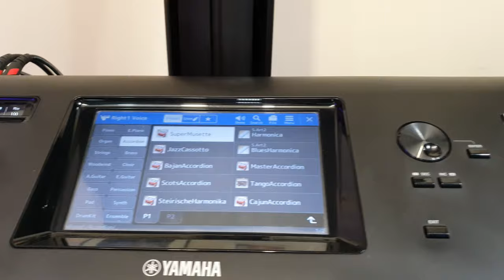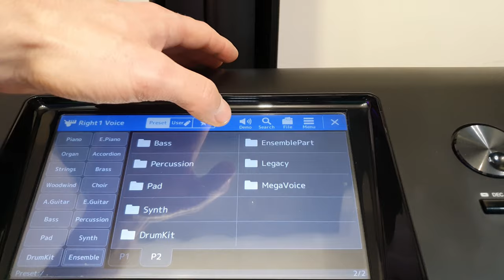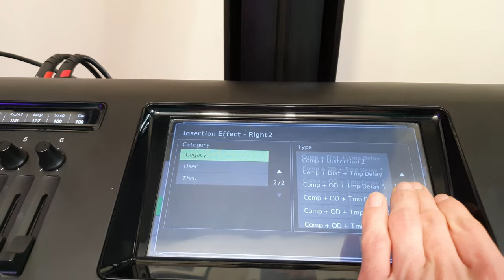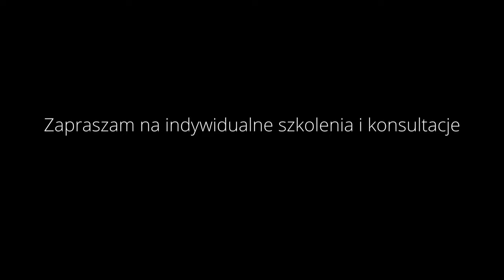🎹 Yamaha bez tajemnic #11 🎹 - Brzmienia i efekty LEGACY. Genos, Tyros, PSR S / SX.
Dzisiaj odcinek, który miał  być pierwszym odcinkiem serii Yamaha bez tajemnic, nagranym już dawno temu, ale poczekałem z nim i pomyślałem, że 11 to dobry numer!
Tak samo dobre starsze brzmienia i efekty znajdziecie w ukrytej na pierwszy rzut oka zakładce legacy.  Miłego oglądania!

1. Zalajkuj
4. Wbijaj na fanpage Akademii!

ENGLISH:
Today, an episode that was supposed to be the first episode of the Yamaha series without secrets, recorded a long time ago, but I waited with it and thought that 11 was a good number!
Equally good older sounds and effects can be found in the legacy tab hidden at first glance.  Enjoy!